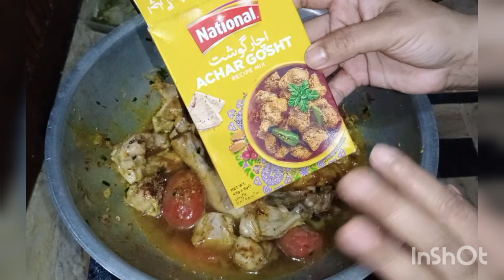Achari chicken curry|Gar main achar goshat bnany Ka tarika|National achar goshat recipe@baazmadaily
Achari Chicken Curry
aoa welcome to Baazma daily today we are sharing achari chicken curry recipe. homemade achar goshat bnanay Ka bht hi zbrdast aur aasan tarika.ap bi national achar goshat masala recipe ko mairy method sy bnanien. achri chicken recipe by Baazma daily. @BaazmaDaily
National achar goshat recipe
Achar chicken curry recipe
Homemade Achar goshat recipe
Homemade Achari chicken recipe
How to make achar chicken recipe at home
 Gar main achar goshat bnany Ka tarika
Chicken achar gosht banane ka tarika
 achar goshat by national masala recipe
Fqollow these:
Shutterstock :
Pixels :
Camera Buy Source Link :
Lenses Buy Source link :